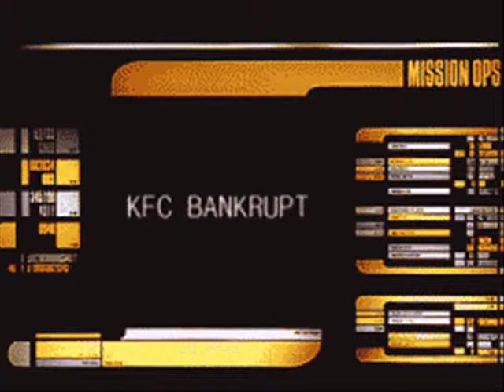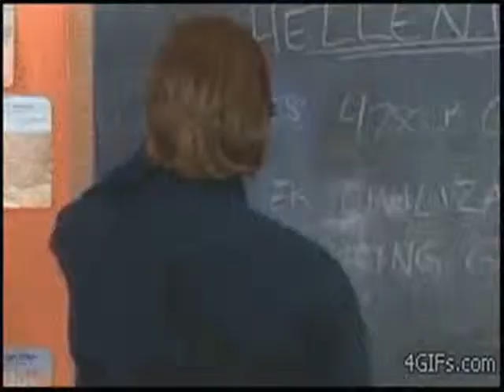Pistcore - Bad Brown Acid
Just my 2 cents